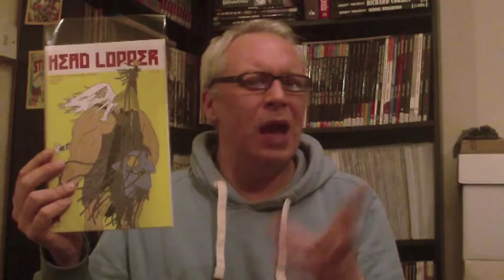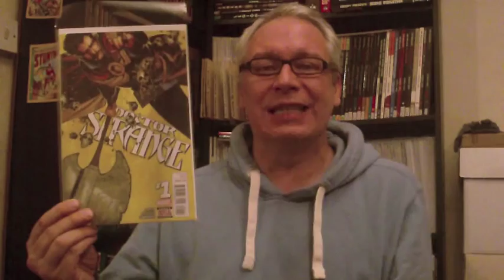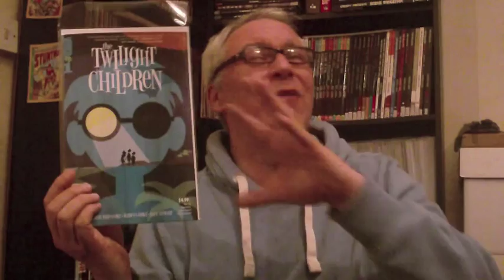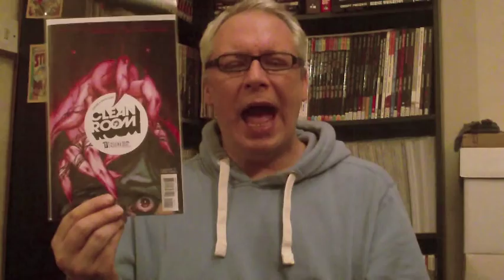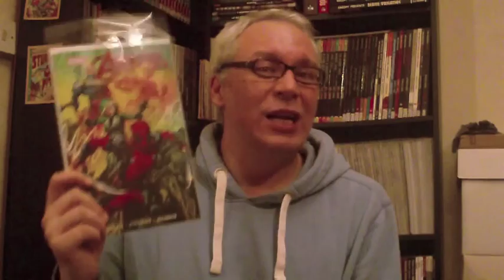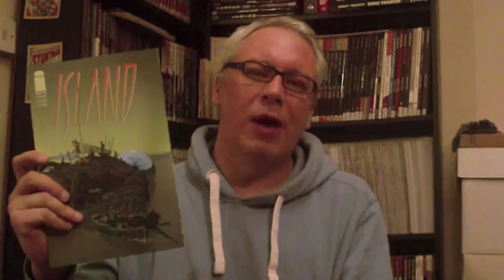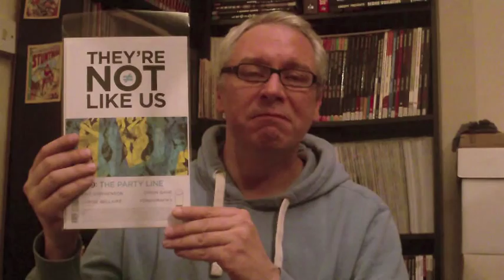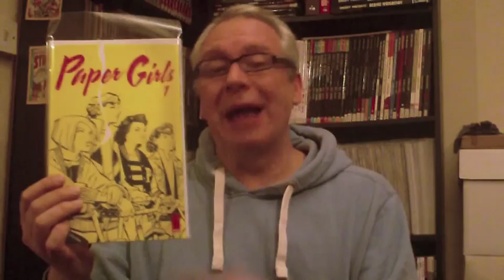Comic Book Reviews - Five for the Future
It was all about beginnings in October - Enjoy